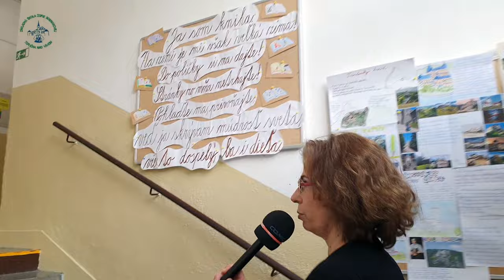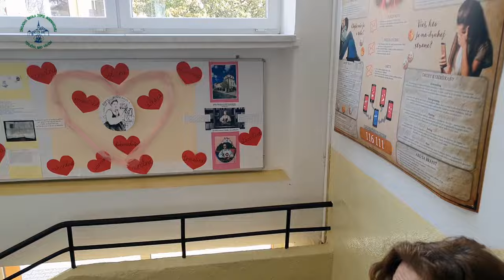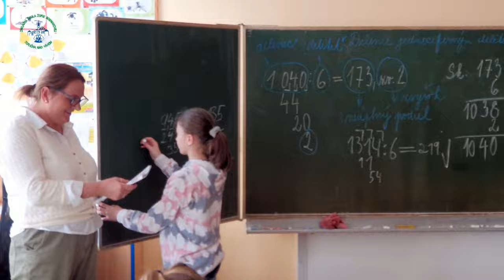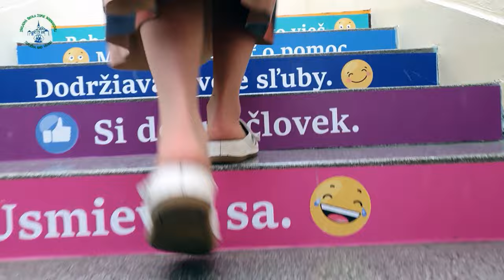Vitajte v našej škole - ZŠ Žofie Bosniakovej - Teplička nad Váhom 2024